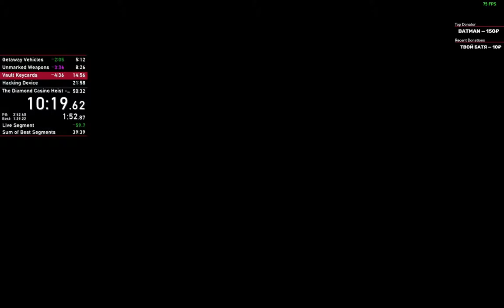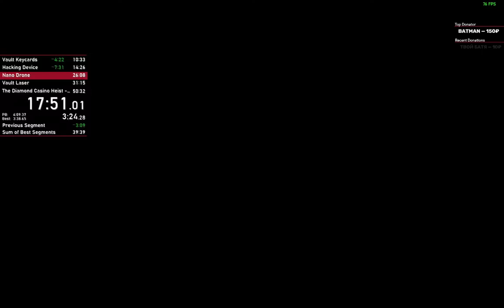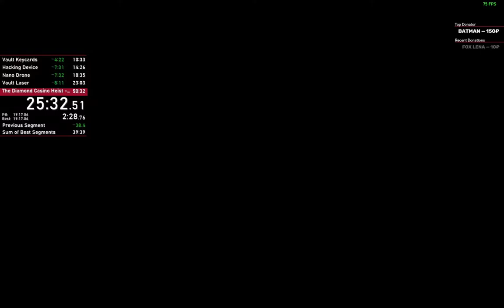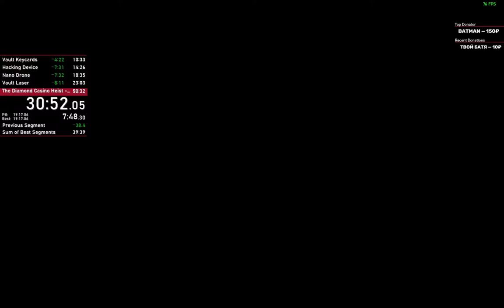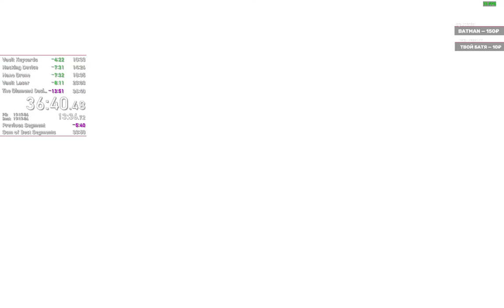GTA Online: The Diamond Casino Heist - Silent and Sneaky in 36:40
It is okayish run for us except not great lasers RNG and bottle at the end.
Sorry for some background noises at the first mission.
Timestamps:
00:00 Making noise in your ears (sorry)
00:05 Vault Contents (Still making some noise)
02:00 Getaway Vehicles
05:15 Unmarked Weapons
08:30 Vault Keycards
10:40 Hacking Device
14:20 Nano Drone
18:40 Vault Laser
23:10 The Diamond Casino Heist - Silent and Sneaky
34:00 Making some timeloss because i want to get PB next time
36:45 Getting $54k

"Мы достаточно быстро проходим" (с) Андрей
"Спасибо,что не 3 часа" (с) Я